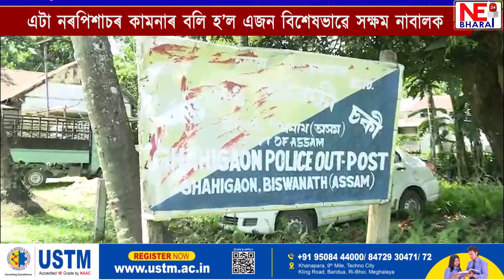গহপুৰত লজ্জাজনক কাণ্ড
এটা নৰপিশাচৰ কামনাৰ বলি হ’ল এজন বিশেষভাৱে সক্ষম নাবালক